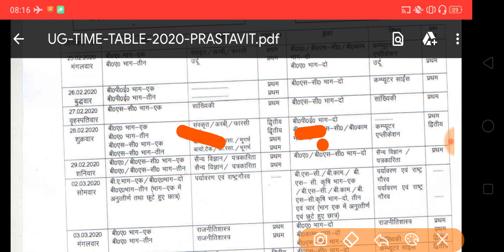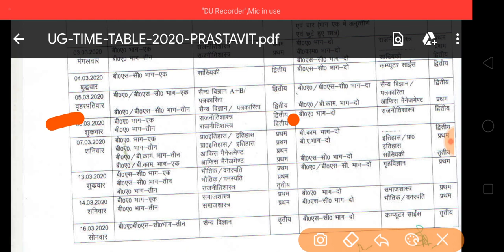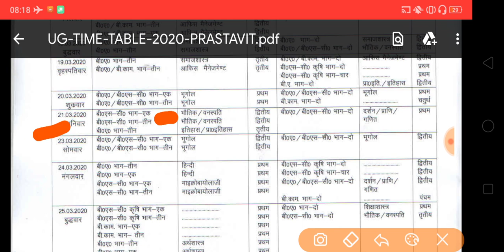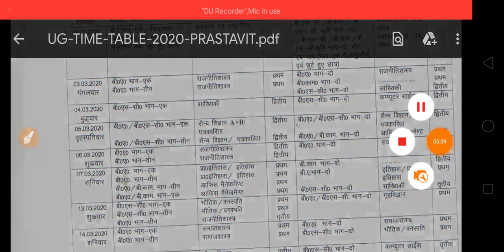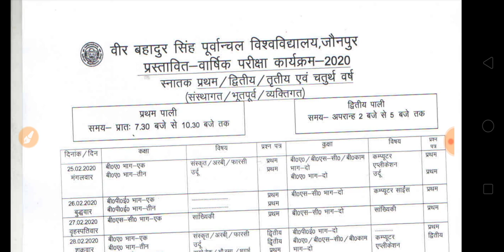ba time table 2020 purvanchal universit | vbspu exam time table 2020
HELLO DOSTO,